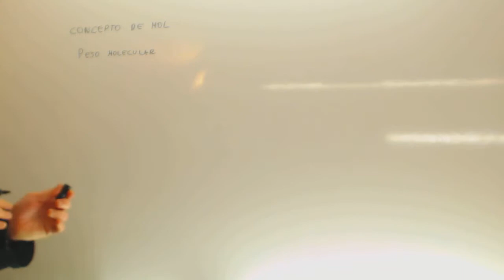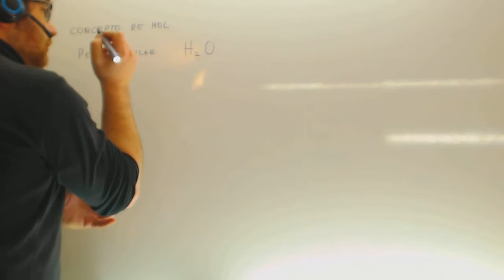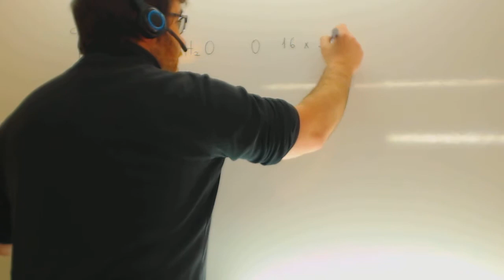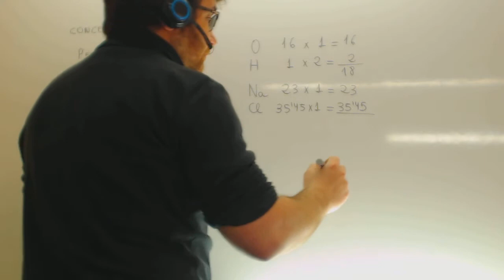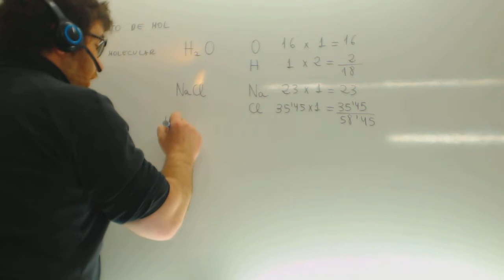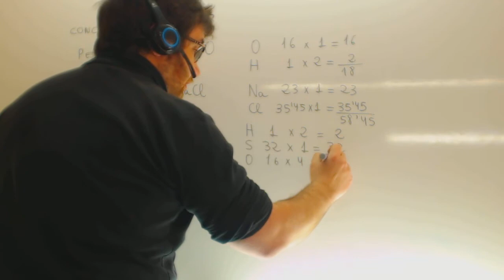Que es el peso molecular Fisica y quimica 4º ESO Acceso CFGS Academia Usero Estepona